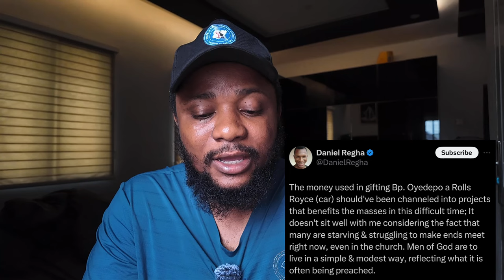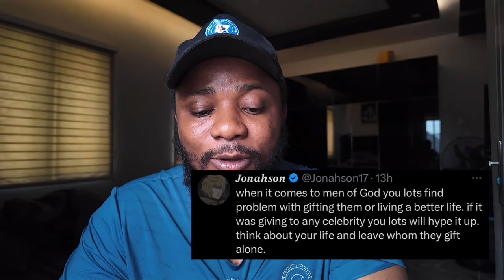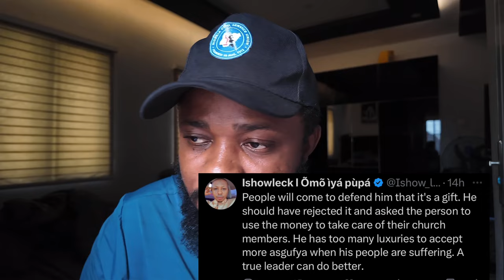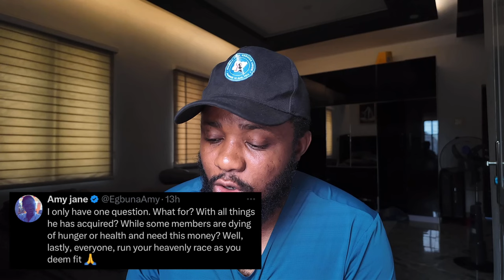Nigeria Insulting Pastor David Oyedepo Over a Roll Royce